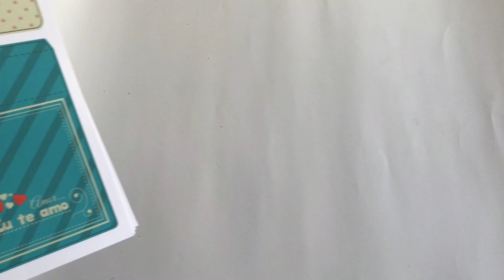DIY CAIXA CASCATA | DIA DOS NAMORADOS ❤️